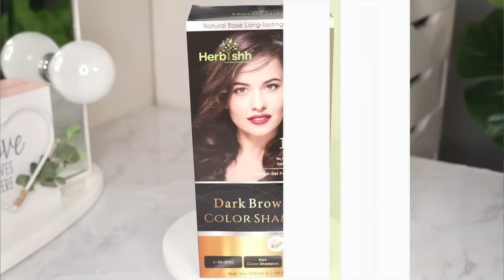Me PINTO el cabello con SHAMPOO de Color sin amoniaco 100% Cobertura de Canas 😱♡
♡Hola mi gente Linda | En el vídeo del día de hoy  les quiero compartir  como me pinto el cabello con un shampoo de color de la marca HERBISHH  que  me encanto espero que les guste   recuerden darle like y suscribirse.

LINK DIRECTO PARA ADQUIRIR EL SHAMPOO PARA TEÑIR EL PELO

Tinte Natural Y Casero Para Pintar el Cabello  y Cubrir Canas sin Dañarlo . Part 2 . fashionbycarol

Teñirse El cabello y Cubrír canas en casa 💁🏻 Pintarse el pelo en casa Tu misma 🎀Fashionbycarol

OMG Me Pinte el Cabello Con Henna por primera Vez y me quedo asi| Tinte Natural para un Cabello Cafe

Los AMO ..